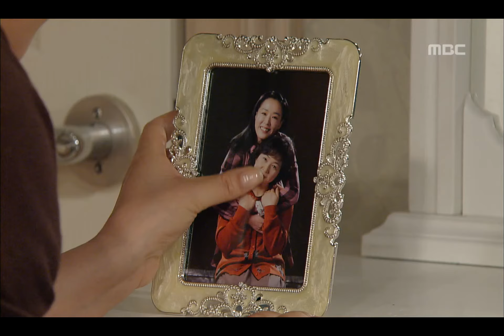Moon Hee, 19회, EP19, #04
Moon Hee(문희), 19회, EP19, 2007/04/29 MBC TV  Republic of Korea

상미, 숙희와 신경전하고 문회장의 조언 듣는 문희